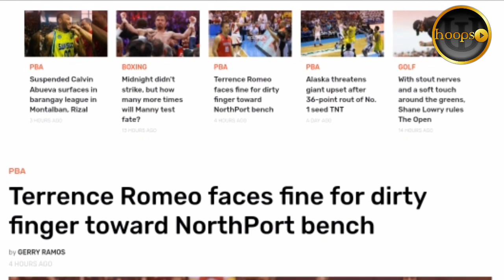Romeo pinatawan na ng fine ng PBA dahil sa pag Dirty Finger!